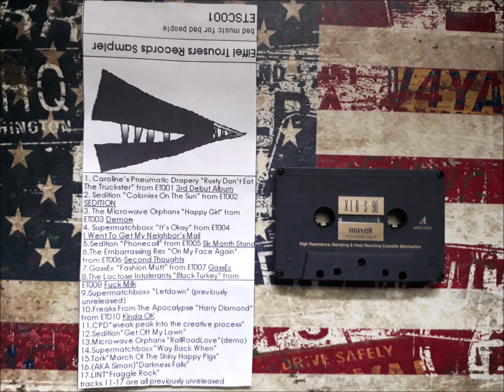V/A - Bad Music For Bad People -Tape Compilation 1997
Eifel Trousers Records 1997
ETR Sampler with each 1 Song from their Backcatalog plus some unreleased Stuff at the End.This Comp shows the Diversity of that DIY Label from Punk to Ska and weird Nonsense in a Blender.

Tracks 11-17 are all previously unreleased at the Time!

Tracklist:
01 - Caroline's Pneumatic Drapery - Rusty Don't Eat The Truckster
02 - Sedition - Colonies On The Sun
03 - The Microwave Orphans - Happy Girl
04 - Supermatchboxx - It's Okay
05 - Sedition - Phonecall
06 - The Embarassing Rex - On My Face Again
07 - GassEx - Fashion Mutt
08 - The Lactose Intolerants - Black Turkey
09 - Supermatchboxx - Letdown
10 - Freaks From The Apocalypse - Harry Diamond
11 - CDP - Sneak Peak Into The Creative Process
12 - Sedition - Get Off My Lawn
13 - The Microwave Orphans - RailRoadLove (Demo)
14 - Supermatchboxx - Way Back When
15 - Tork - March Of The Shiny Happy People
16 - (AKA Simon) - Darkness Falls
17 - LINT - Fraggle Rock